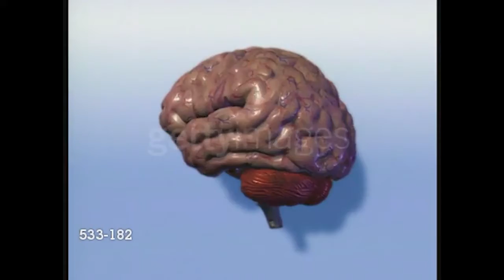Noah Malone's Important Songbook 2021 - Track 2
Song Name: Smile

Perhaps it's the weather?

Lyrics:
If you smile at me, I will smile at you
I will smile right back in your face
Push me around, throw me onto the ground
But my smile remains in its place

Because that sun is shining in the sky
And I’m so happy but I don’t know why
Perhaps it’s the weather or even my sweater
Or maybe my hard drug high

Eating my food in a hospital room
Through elongated tubes in my skin
Laughing out loud like a carnival clown
As a nurse wipes the drool from my chin

But that sun is shining in my brain
So when they shock me I can’t feel the pain
Everything’s funny, so take all my money
And bring me some more cocaine
Cocaine